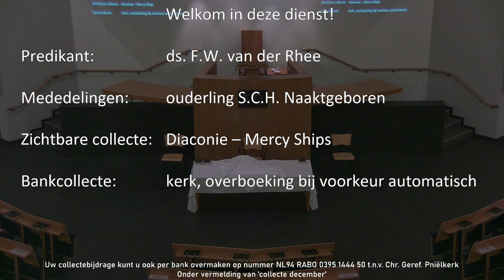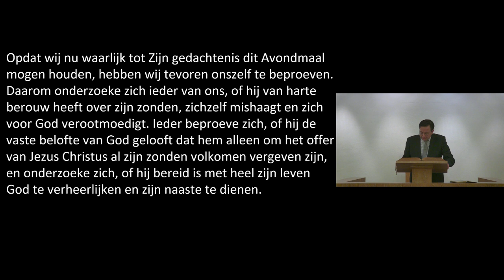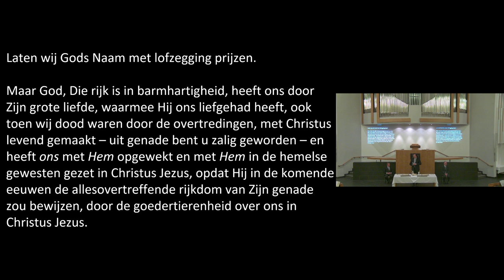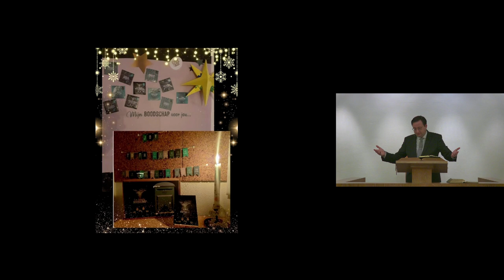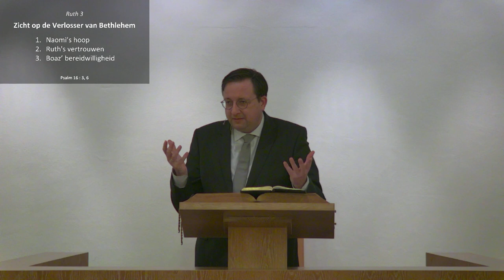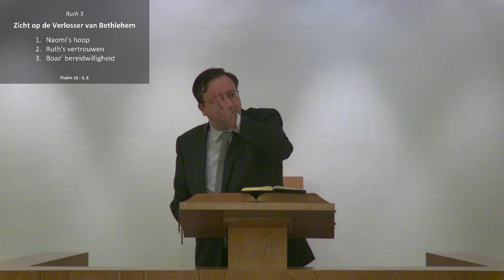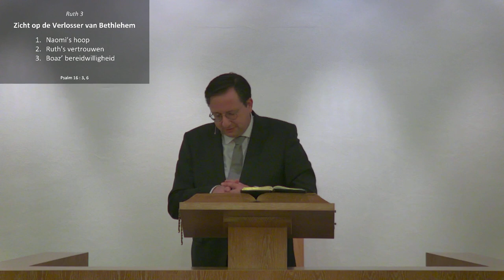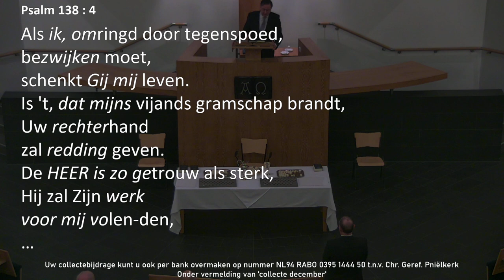Kerkdienst van 17-12-2023 Middagdienst